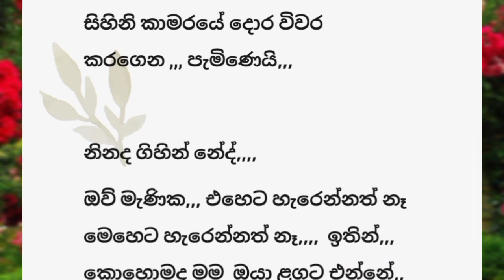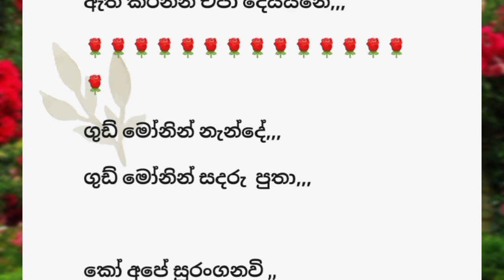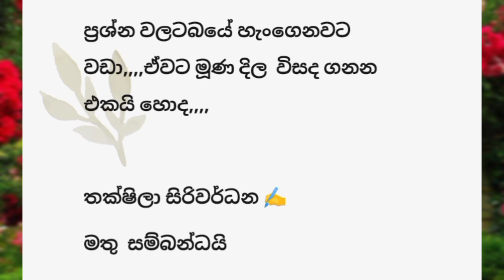Eka geyi digaya|episode 57|navel story